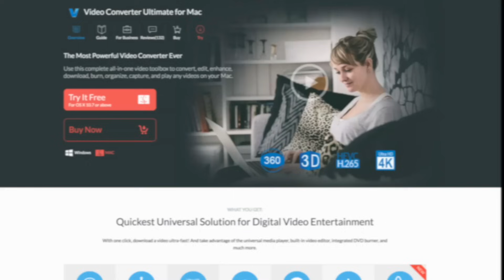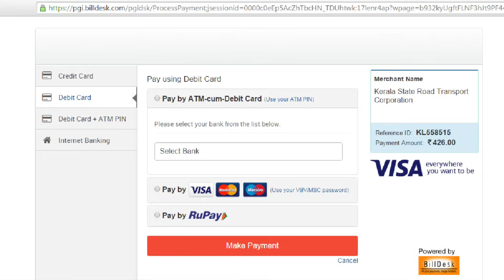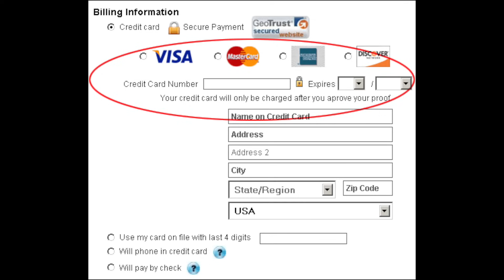ATM Card Vs Debit Card Vs Credit Card | The Real Difference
Namaskaar Dosto, is video mein maine ek bahut hi simple but confusing topic ke baare mein baat ki hai, ho sakta hai aapko iske baare mein pata ho, ya ho sakta hai ki aapko is baare mein confusion ho. Maine aapse baat ki hai ATM card, Debit Card, aur Credit Card ke baare mein. Waise toh inka difference simple hai, but fir bhi maine aapko easy tareeke se inke beech Differences batane ki koshish ki hai. Next video mein aapse Mastercard VISA Card aur RuPay Card ke baare mein baat karunga. Mujhe umeed hai ki aapko yeh video pasand aayegi...